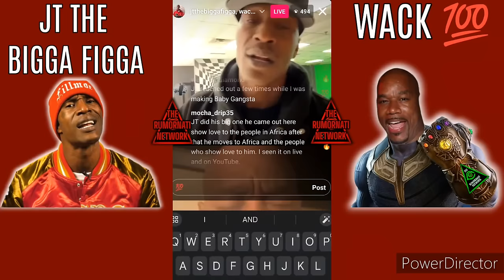WACK 100 PULLS UP ON JT THE BIGGA FIGGA TO GET THE BUSINESS CLEAR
hey! check out SPIN DA BLOCK, a house on clubhouse.